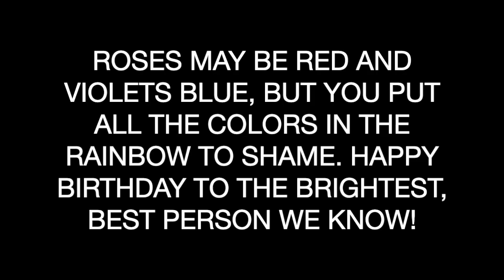Neeraj Jijaji Birthday video